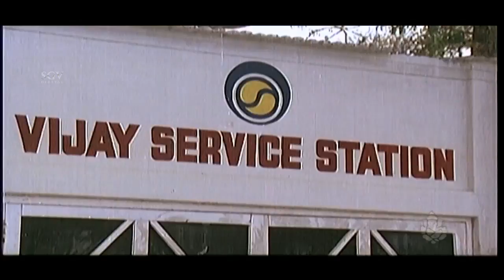Dr.Vishnuvardhan's bike cleaning comedy | Kannnada Comedy Scenes 129 | Suprabatha Movie | Suhasini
Stars:

Vishnuvardhan, Suhasini, Srividya, Manu, Vijayakashi, Rajendra Singh, Bemel Somanna, Anand Kumar, Baby Mala (HP)

Direction:

Associate Director V R Bhaskar
Assistant Director Rajendra Kumar, TLN Shastry, Mohan, Rajavarma

Production:

Banner Suryaprabha Films
Presenter Charuhasan
Producer Smt Prabha Raj
Production Controller B Madan Nandi, B Pavan Nandi
Production Manager K V Manjayya, M S Murali, Sabharathnam

Writers:

Story Dinesh Babu
Screenplay Dinesh Babu

Other Crews:

Music Rajan-Nagendra
Cinematography Dinesh Babu
Editor Lenin-Vijayan
Stunts Horse Babu
Choreography Mooguru Sundaram
Art Chalam
Costume Ramanath, Badasab (Vishnuvardhan)
Makeup Ramamurthy
Stills Lakshmikanthan

Sound Recording:

Dialogues Kodandapani
Songs Ramanathan
Dubbing Artist Gubbanna, Mahesh, Sarvamangala, Soubhagya

Censor Details:

CBFC U
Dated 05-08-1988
Length 3478.99 Mts
Reels 14
Color Color

Audio & Video:

Video On Sri Ganesh Video, T-Series

Songs & Lyrics:

Nanna Hadu Nannadu SPB, Chorus Chi Udayashankar
Ee Hrudaya Hadide SPB Chi Udayashankar
Cheluve Nanna Cheluve SPB, Chithra Chi Udayashankar
Aralida Aase Manjina Hoovaaythu SPB, Chithra Chi Udayashankar
Ee Hrudaya Hadide Chithra Chi Udayashankar

Watch the best Kannada New songs 2014, kannada old songs, kannada songs of all the Sandalwood Actors.

Suprabhatha – ಸುಪ್ರಭಾತ1988*SGV